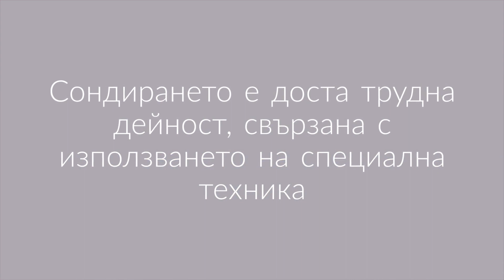Сондажи за вода